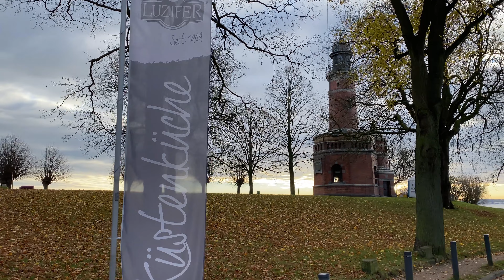HOLTENAUER LEUCHTTURM an der Kieler Förde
HOLTENAUER LEUCHTTURM an der Kieler Förde im Kieler Stadtteil Holtenau.
Der Leuchtturm Holtenau befindet sich am Nordufer der Zufahrt zum Nord-Ostsee-Kanal in Kiel-Holtenau und dient seit 1895 als Einfahrtsfeuer. Der Turm ist Seezeichen und Gedenkstätte und zählt zu den schönsten Leuchttürmen Deutschlands.
Im Jahr 1895 ist auch der nahegelegene Tiessenkai entstanden. Grund für die Errichtung den Leuchtturms an der Förde sowie des Tiessenkais ist der Bau des Nord-Ostsee-Kanals gwesen, der wenige Meter entfernt vom Tiessenkai in die Kieler Förde mündet.
Direkt nebem dem Holtenauer leuchtturm befindet sich übrigens auch ein restaurant mit großer Terrasse. Von hier hast du einen tollen Blick auf die vorbeifahrenden Schiffe in der Förde und natürlich auch auf den Holtenauer Leuchtturm.